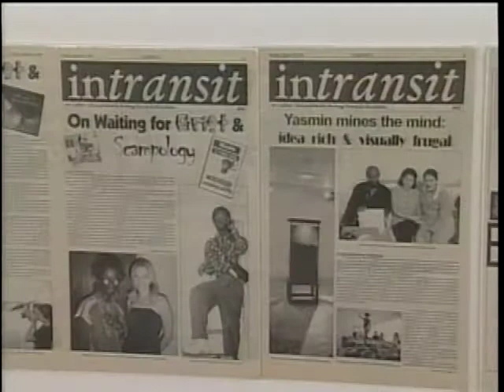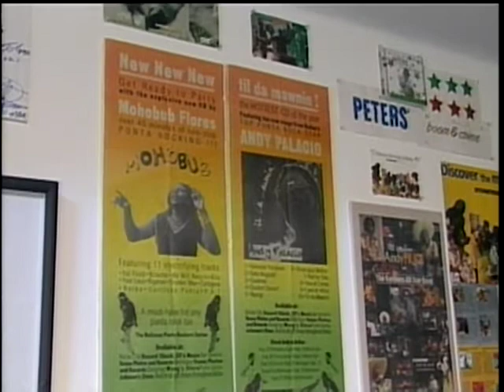Image Factory Art Foundation/Stonetree Records 10 Years (1995 - 2005)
Channel 5 News | Belize